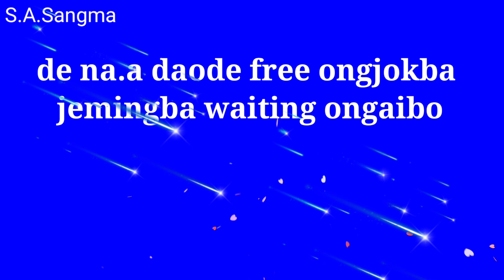Garo WhatsApp status video/ sengnang agitok sangma